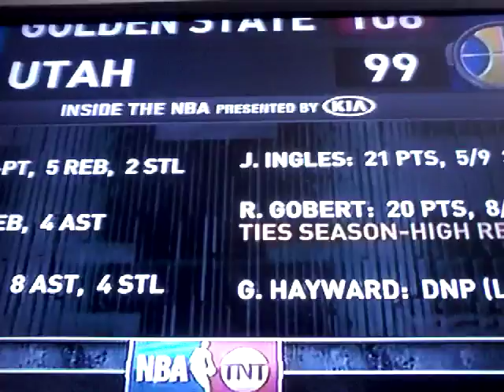NBA THE GOLDAN STATE WARRIORS